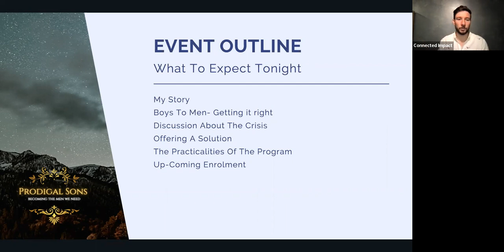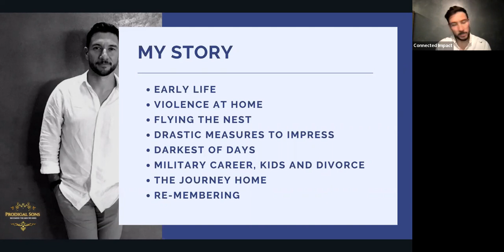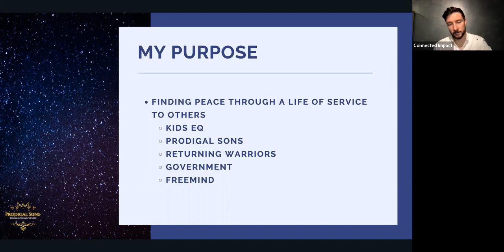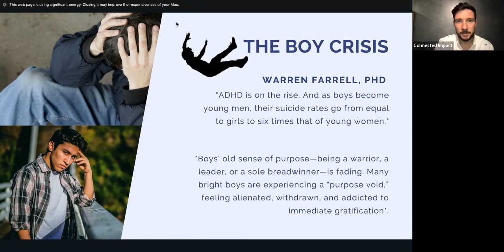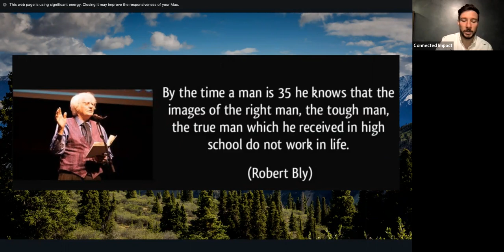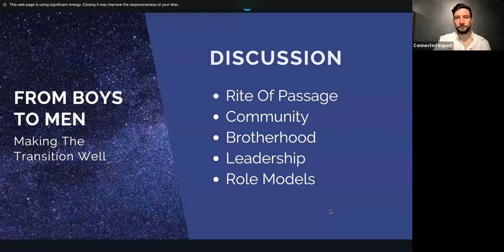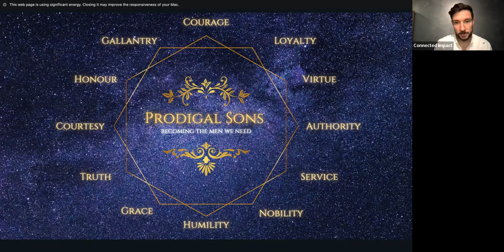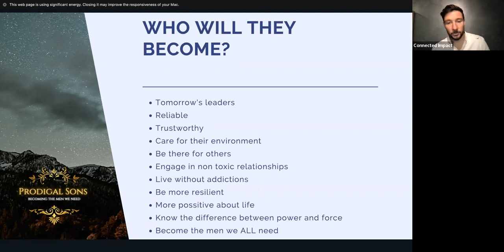Prodigal Sons - Becoming The Men We Need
In this event facilitated by Connected Impact, Adam Gornall explored a solution for young men struggling with self-esteem, disempowerment, anxiety, depression, and the void of meaning.

A SHORT BIO ON ADAM GORNALL:
Having completed my own Rite Of Passage as a young man 20 years ago, as a Royal Marine, I struggled to reconcile my vulnerable side with my warrior side, for many years. I have dedicated the last 10 years of my life to becoming whole, at peace, empowered and living a life of purpose, and dedicate my life to teaching, coaching and mentoring young men to transition with grace and empowerment, so that they too can contribute to a more healthy world as an act of service to others.